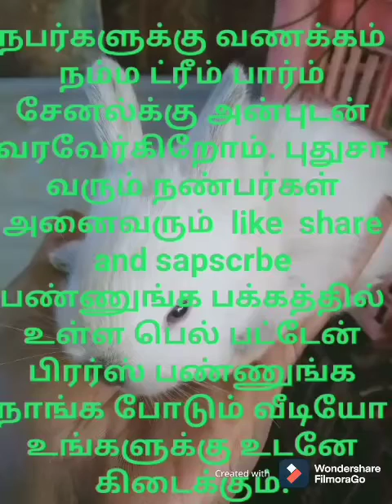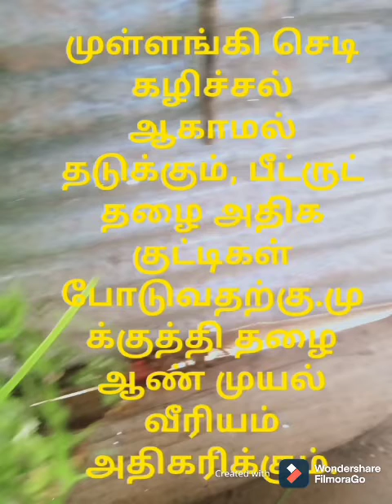முயல்களுக்கு பசுந்தழை கொடுப்பதால் வரும் நண்மைகள்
ஊட்டியில் மட்டுமே இந்த தழை கிடைக்கும்